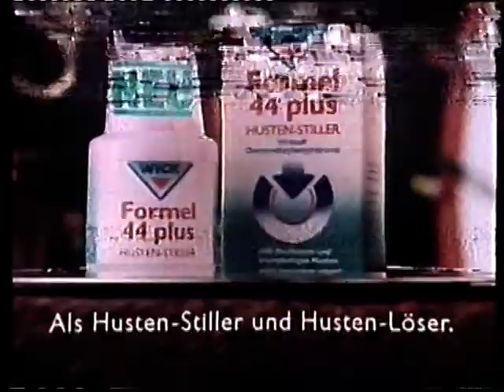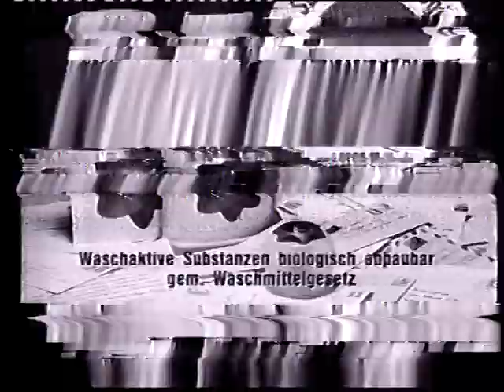ARD WWF 11.10.1990 Werbung Werbeblock